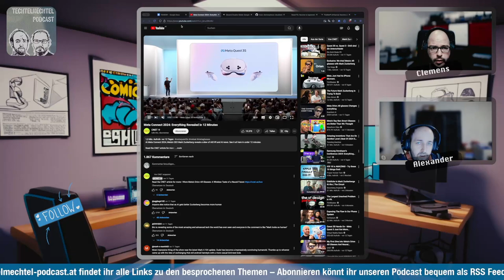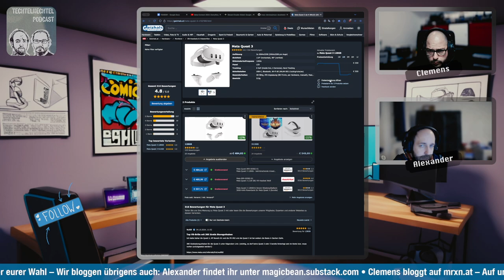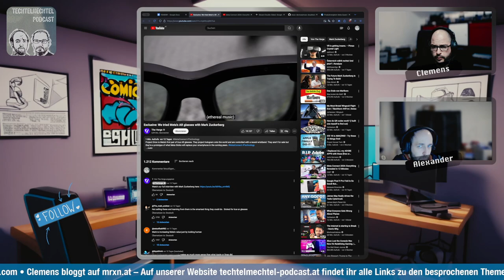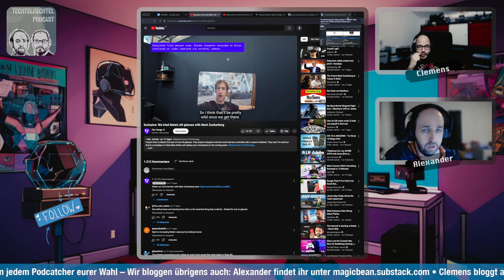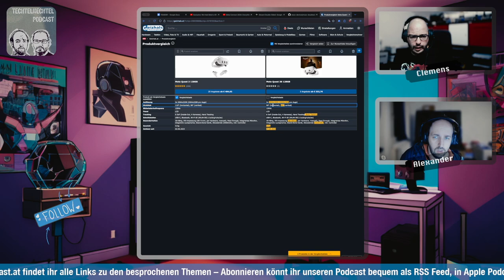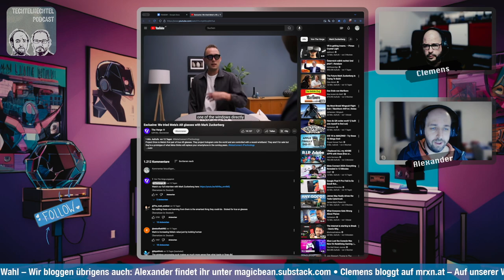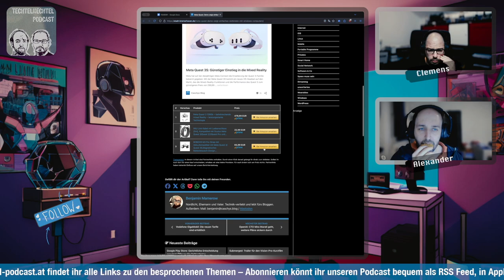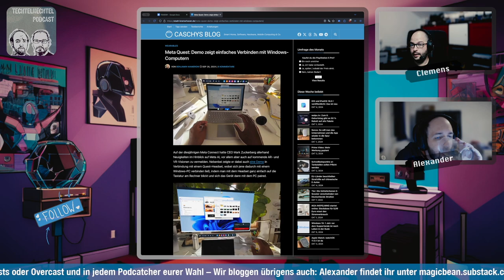Techtelmechtel Episodenausschnitt: Meta Connect und Project Orion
Meta hat auf der Connect Keynote ebenfalls das Project Orion vorgestellt, mehr dazu im Ausschnitt.